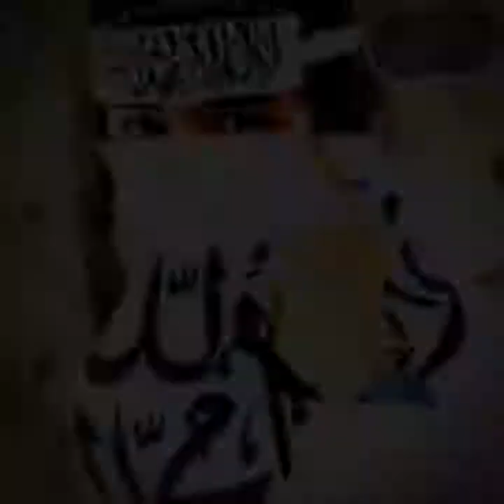Speen Emarat Speeny Pagrry|سپین امارت سپینے پاگڑے|آواز ثاقب محسود| Pashto New Nazam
KhoshKhabrii
Hamry Channel Islamic Facts sy tmam contant Free me copy kr k apny channel pr upload kr sakhty ho, koi copyright essue ni ayega, lakin upload krty wkt Description me ek line likhna zarori hoga

other wise Islamic facts ap k channel pr copy right ka strik kr sakta hain.

Piyary dosto ISLAMIC FACTS Channel ko subscribe krain, our apny friends k sath b links share kry, ho sakhta h k apki share ki waja sy dosro ko faida our apko eska swaaab melta rahega.

 BAYANAT
Mulana Mufti nadeem Sahib Bayanat...
Mulana Ustad Yasir Sahib Bayanat...
Mulana Najeeb Ullah Farooqi Sahib Bayanat...
Mulana Tariq Jameel Sahib bayanat...
Mulana Bijlegar Sahib Bayanat...
Mulana Ihsan Haseen Sahib Bayanat...
Mulana Mufti Idrees Sahib Bayanat...
Mulvi Abdurehman Akhonzada Bayanat...
Mulvi Muhammmad Yaseen Sahib Bayanat...
Note: ES ky elawa jitny b hmary Ulama keram hain, un sb k Bayanat InshaAllah apko melengy.

 NAZAMNA
Asmat Ullah Jarar Pa Awaz nazamona ...
Muhammad Ameen haidere Pa Awaz nazamona ...
Al hajj Mula Faqeer Darwish Pa Awaz nazamona ...
Mansoor Qasir Pa Awaz nazamona ...
Anis Haidere Pa Awaz nazamona ...
Qari Wali Muhammad Haqyaar Pa Awaz nazamona ...
Hafiz Abubakr Sahib Pa Awaz nazamona ...
Mufti Saeed Arshad Al Hussaini Sahib Pa Awaz nazamona ...
Junaid Jamshed Pa Awaz nazamona ...
Owais Raza Qadri Pa Awaz nazamona ...
Umme Habiba Pa Awaz nazamona ...
Aamir Anwar Qadri Pa Awaz nazamona ...
Sami Yusuf Pa Awaz nazamona ...
Farhan Ali Qadri Pa Awaz nazamona ...
Abdul Hameed Rana Pa Awaz nazamona ...
Saba Choudhry Pa Awaz nazamona ...
Javeria Saleem Pa Awaz nazamona ...
Muhammad Bilal Ishaq Pa Awaz nazamona ...
Siddiq Ismail Pa Awaz nazamona ...
Huriya Rafiq Qadri Pa Awaz nazamona ...
Sayeda Amber Saleem Pa Awaz nazamona ...
 NAATONA
Hidayat Shah Pa Awaz naatona ...
Gul Khoban Kaki Pa Awaz naatona ...
Sallahodeen Pa Awaz naatona ...
Sohial Mashoom Pa Awaz naatona ...
Hafiz Nadar Shah Pa Awaz naatona ...
Ridwan Ullah Ridwan Pa Awaz naatona ...
Shaaz Khan Pa Awaz naatona ...
Haji Khalil u Rehman Pa Awaz naatona ...
Molvi Sajjad Jaras Pa Awaz naatona ...
Qari Waheed Zafar Qasmi Pa Awaz naatona ...
Yousuf Memon Pa Awaz naatona ...
Mehmood Ul Hassan Ashrafi Pa Awaz naatona ...
Shams u Rehman Pa Awaz naatona ...
List of Sahabas whose Naat Khawani is Recorded in Hadith.
Hazrat Abbas Bin Abdul Mutalab

Hazrat Usaid Bin Salama
Hazrat Malik Bin Saad
Hazrat Qais Bin Bahd
Hazrat Umr Bin Subaih
Hazrat Kalab Bin Usaid
Hazrat Nabgha Jadi
Hazrat Nazm Bin Ghduma
Hazrat Al-Aamshi
Hazrat Fuzala
Hazrat Amr Bin Aqwa
Hazrat Amr Bin Salam
Hazrat Abbas Al-Sulmi
Hazrat Kaab Bin Zuhair
 Tilawat E Quraan e Pak
Mulana Sudais Sahib O Shuraim Sahib pa awaz Quran Pak Telawat o da quran majeed tarjuma pa pashto  urdu ke,
islamic videos, Hamd Shareef, Islamic Tips, Islammic Maloomat O islamic History O nur hum der sa de islam bary ky